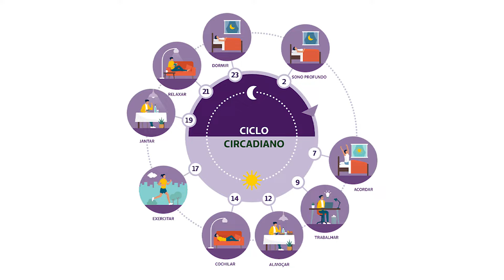VOCÊ SABE O QUE É RELÓGIO BIOLÓGICO?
Olá pessoal! Você já ouviu falar em relógio biológico? Ele é responsável por regular o funcionamento do nosso corpo ao longo do dia e está diretamente ligado à nossa saúde e bem-estar. No vídeo de hoje, vou te mostrar como esse mecanismo interno afeta a sua saúde.